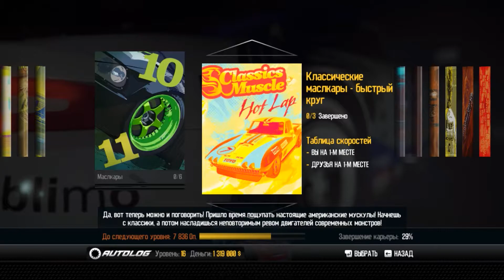Shift 2: Unleashed (all DLC) Прохождение #11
Финал гонок на время на превосходной Honda S2000 CR